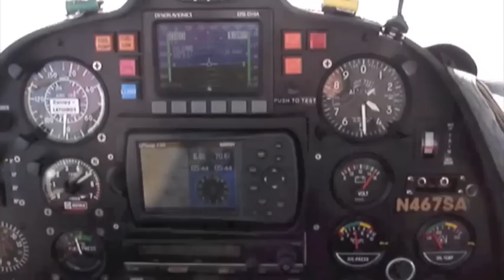Sky Arrow at 13,500'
Over the N GA mountains